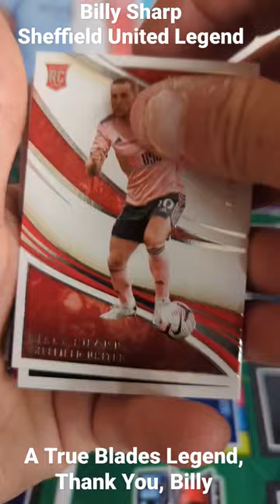BILLY SHARP SHEFFIELD UNITED LEGEND CARDS & STICKERS#panini